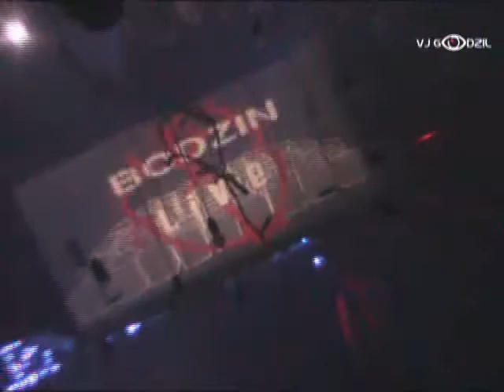STEPHAN BODZIN LIVE @ Funky Beats & Plastic Comfort 13, TA by VJ GodZil